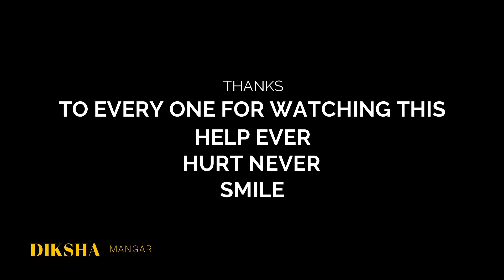Local khukra ko jhol||village style ||bhai ko guff😁😁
सबैलाई धेरै धन्यवाद♥️